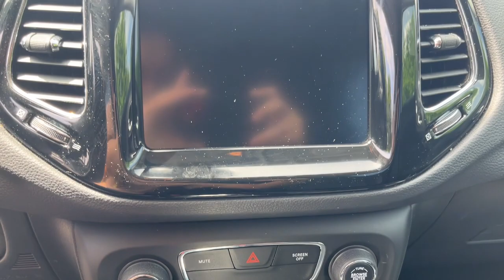2020 Jeep Compass Royal Oak, Birmingham, Troy, Bloomfield Hills, Madison Heights P8670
BLACK Used 2020 Jeep Compass Limited 4x4 available in 31200 Woodward Avenue, Royal Oak, Michigan at Village Jeep. Servicing the Royal Oak, Birmingham, Troy, Bloomfield Hills, Madison Heights, MI area.

#[MAKE}
Compass Limited 4x4
2020 Jeep Compass Limited 4x4 - Stock#: P8670

Village Jeep
31200 Woodward Avenue

Contact Village Jeep today for information on dozens of vehicles like this 2020 Jeep Compass Limited 4x4. In their original incarnation SUVs were chiefly owned by folks who valued utility above sport. Not anymore! The Jeep Compass Limited 4x4 redefines the SUV and makes the perfect all around family companion. Tackle any terrain with this 4WD Jeep Compass Limited 4x4. Off the road or on the parkway youll drive with confidence no matter the weather conditions or landscape. Driven by many but adored by more the Jeep Compass Limited 4x4 is a perfect addition to any home. This is the one. Just what youve been looking for.